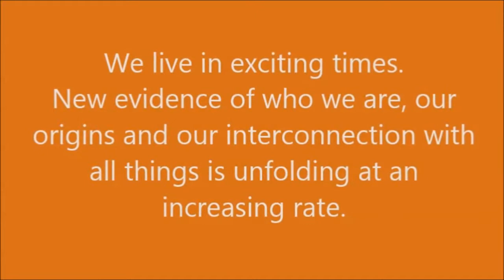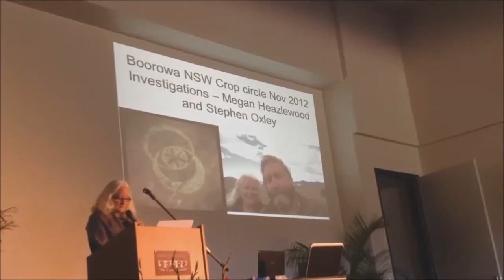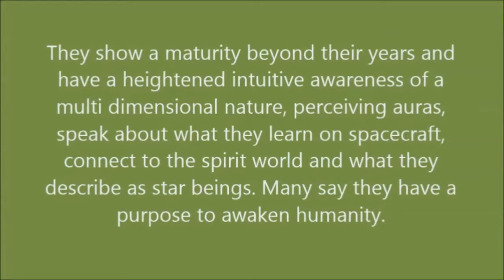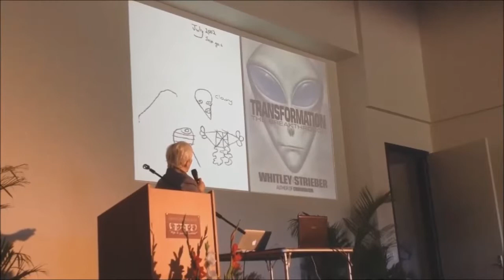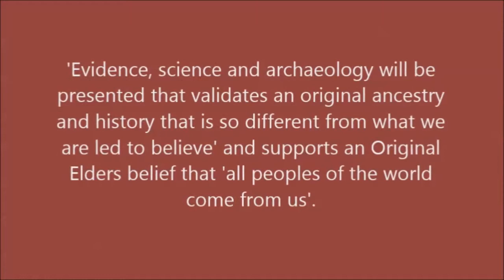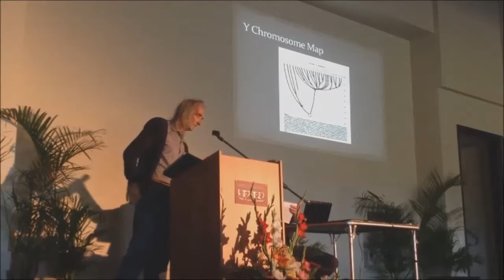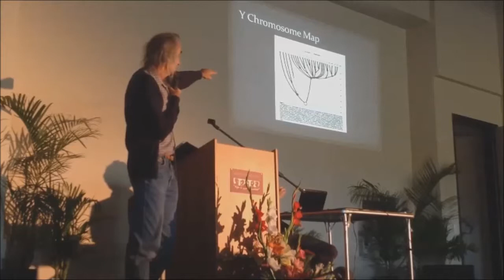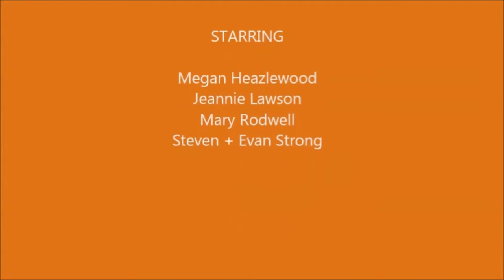Waking Earth Symposium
Footage from the Waking Earth Symposium held at Hervey Bay on 12th July 2014 (organised by Sue Berry) and featuring Mary Rodwell (Star Children), Jeannie Lawson (The Interconnectedness of Life), Evan + Steven Strong (Forgotten Origins) and Megan Heazlewood (Crop Circle Enigma). Our Editor will be writing a review of the symposium inside Issue 04 of the Oddities e-Club Magazine, enjoy...